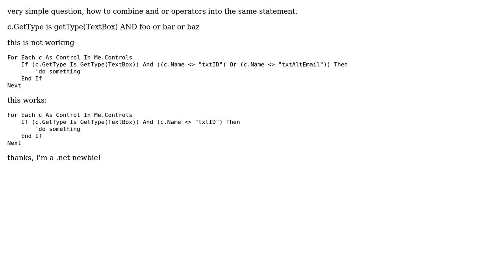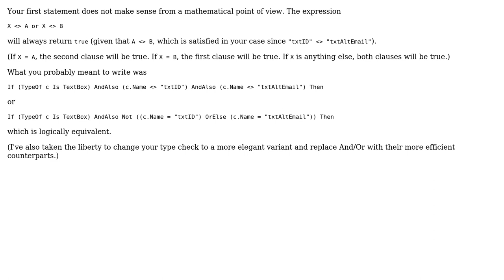vb.net combine and or operators (2 Solutions!!)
vb.net combine and or operators

With thanks & praise to God, and with thanks to the many people who have made this project possible! | Content (except music & images) licensed under CC BY-SA | Music | Images & others | With thanks to user Tim Schmelter user Heinzi user dan and the Stack Exchange Network Trademarks are property of their respective owners. You are responsible for your own actions.